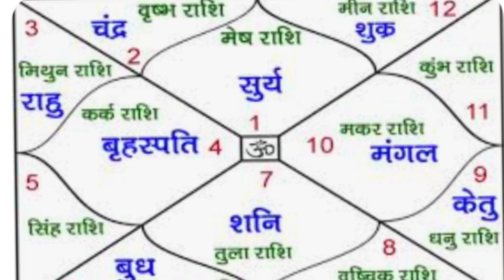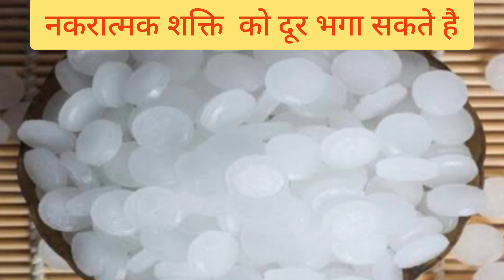कपूर के ज्योतषीय उपाय जो हर परेशानी दूर करेंगे🌹DirectVedicRemedies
कपूर के चमत्कारी उपाय🌹Direct Vedic Remedies Loung astro Remedies ज्योतिषय उपाय

ज्योतिष विद्या सीखने के  इच्छुक व्यक्ति भी सम्पकॅ कर सकते हैं।🔴
* ANYONE CAN TAKE DIRECTION OF LIFE THROUGH KUNDALI ANALYSIS WITH CHARGES.